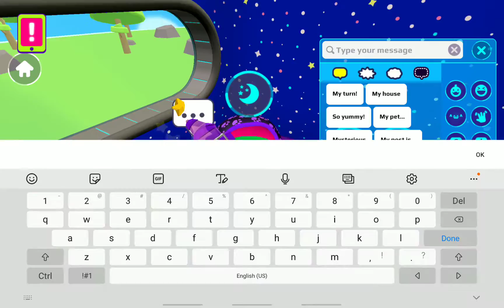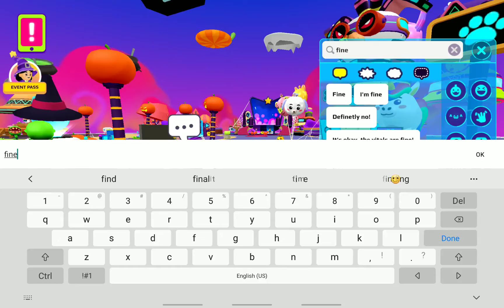I played pk xd halloween event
Happy Halloween pk xd check out the new event tour!